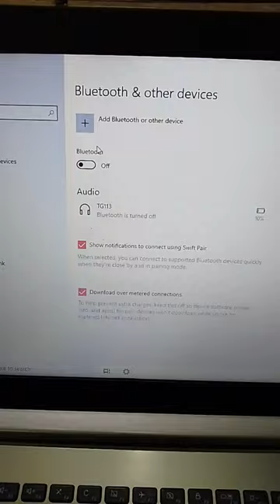Earbuds Connect To Laptop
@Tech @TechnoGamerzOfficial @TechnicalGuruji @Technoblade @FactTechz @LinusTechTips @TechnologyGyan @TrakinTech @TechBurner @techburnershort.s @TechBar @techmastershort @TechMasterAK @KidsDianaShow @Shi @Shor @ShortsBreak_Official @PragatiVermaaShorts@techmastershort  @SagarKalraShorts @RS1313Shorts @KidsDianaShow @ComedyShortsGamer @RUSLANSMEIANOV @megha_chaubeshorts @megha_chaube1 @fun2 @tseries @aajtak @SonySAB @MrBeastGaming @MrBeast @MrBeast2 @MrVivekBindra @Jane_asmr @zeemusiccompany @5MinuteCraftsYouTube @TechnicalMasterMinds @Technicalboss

To Stream & Download Full Song: JioSaavn Resso Gaana iTunes Apple Music Amazon Prime Music Wynk Music Hungama YouTube Music Song: Udd Jaa Kaale Kaava Singers: Udit Narayan & Alka Yagnik Song Recreated and Rearranged by: Mithoon Original Composition: Uttam Singh Lyrics: Anand Bakshi Creative Head: Anugrah Music Production: Godswill Mergulhao & Kaushal Gohil Music Assts: Anugrah, Godswill Mergulhao, Eli Rodrigues & Kaushal Gohil World Strokes: Tapas Roy Sarangi: Dilshad Khan Bass Guitar: Lemuel Mergulhao Chorus: Shahzad Ali, Sudhir Yaduvanshi & Sahil Kumar Song Recorded at Living Water Music by: Eli Rodrigues Song Mixed & Mastered by: Eric Pillai at Future Sound Of Bombay Mixing Asst: Michael Edwin Pillai Project Co-ordinated by: Kaushal Gohil Manager to Mithoon: Vijay Iyer Legal Advisor to Mithoon: Shyam Dewani Gadar2 in cinemas 11th August Zee Studios Presents Directed by: Anil Sharma Produced by: Zee Studios Produced by: Anil Sharma Productions & Kamal Mukut Co-Producer: Suman Sharma Written by: Shaktimaan Talwar DOP: Najeeb Khan Choreographer: Shabina Khan Starring: Sunny Deol, Ameesha Patel, Utkarsh Sharma, Manish Wadhwa, Gaurav Chopra & Luv Sinha Introducing - Simratt Kaur Randhawa Music on Zee Music Company Connect with us on : Twitter Facebook Instagram YouTube